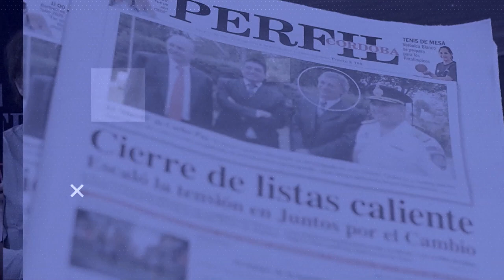CON EL DIARIO DEL LUNES | Garzón: "Siempre ha sido difícil ir contra las fuerzas de seguridad"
El fiscal de instrucción, Raúl Garzón habló sobre la huelga policial en 2013 que derivó en una noche terrorífica en la Ciudad de Córdoba y que pasó con la causa judicial sobre este acuartelamiento.